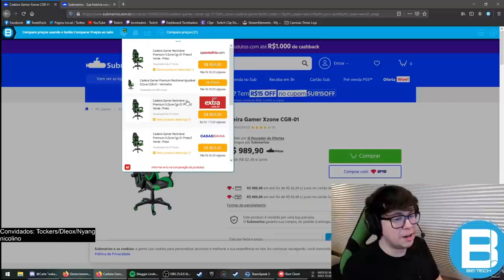RESPEITA O MELHOR SOVA DO MUNDO!!! ft: Leox, BiDa, glym